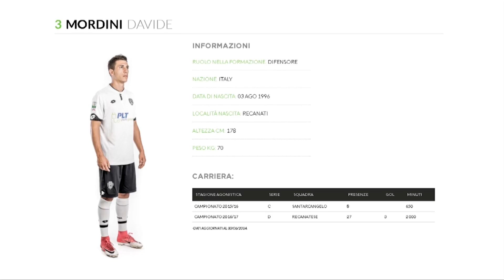CALCIO: Cesena, la gavetta di Mordini "L'anno in serie D mi ha formato" | VIDEO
Tra le giovani speranze del Cesena va sicuramente annoverato Davide Mordini: l'esterno sta cercando di ritagliarsi i propri spazi nelle rotazioni di mister Castori dopo essersi formato grazie alle esperienze vissute in prestito a Santarcangelo e, in serie D, con la maglia della Recanatese. "Dopo il periodo in Primavera sono andato in prestito al Santarcangelo - spiega il 21enne di Recanati nell'intervista rilasciata nel corso di Tempi Supplementari - dove non ho giocato molto. L'anno successivo ho preferito giocare con maggiore continuità e sono sceso in serie D: è stata la scelta giusta perché lì ho avuto la possibilità di crescere molto".